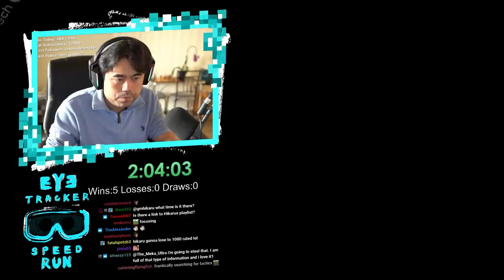MoistCr1TiKaL Gets In Hikaru's Way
Hikaru is trying to get to 3000 as fast as (un)humanly possible and in an unlikely accident, ran across and over @penguinz0 aka Charlie aka MoistCr1TiKaL. Eyetracker speedrun to 3000 part 4

🌟 Socials 🌟